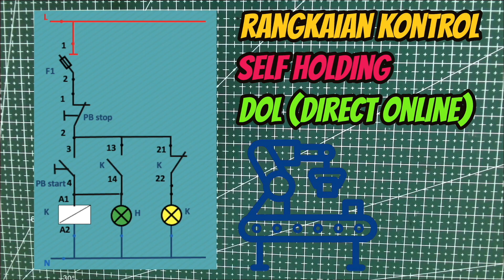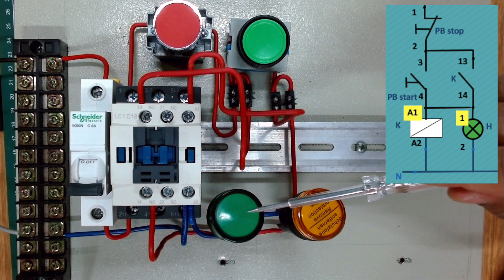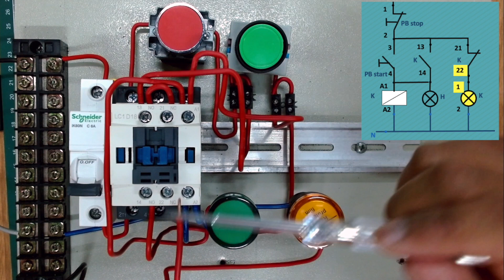CARA PENGAWATAN RANGKAIAN DIRECT ONLINE DOL | SELF HOLDING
Video yang berisi tentang CARA PENGAWATAN RANGKAIAN DIRECT ONLINE DOL atau SELF HOLDING. Video memberi penjelasan bagaimana merangkai rangkaian DIRECT ONLINE DOL atau SELF HOLDING dengan benar dan sesuai standar prosedur. Video ini dapat membuat kamu lebih mahir dalam menguasai bidang kelistrikan

CREATOR SERTIFICATION
⚡ Asesor Kompetensi BNSP Bidang Listrik
⚡ Kompetensi BNSP Ketenagalistrikan
⚡ Kompetensi BNSP Instalasi Listrik Otomasi-PLC
⚡ Kompetensi BNSP Metodologi Pelatihan
⚡ Kompetensi BNSP Instalasi Domestik
⚡ Photovoltaics Workshop Tatung University Teipei
⚡ KNX Partner
⚡ PLC HMI and Building Automation
⚡ TOT Fluid Power Festo
⚡ TOT Virtual Mechatronics Festo
⚡ TOT SCADA HMI Festo

VIDEO EDITOR
🎞️  iMovie

Mungkin akan bermanfaat bagi yang lain juga. Tetap di channel JAGO LISTRIK, akan ada video-video yang lebih menarik nantinya. Senang rasanya saling berbagi informasi.

Salam satu arus,
Bang Nick

Gokil, kamu baca deskripsi video ini sampai selesai 👍